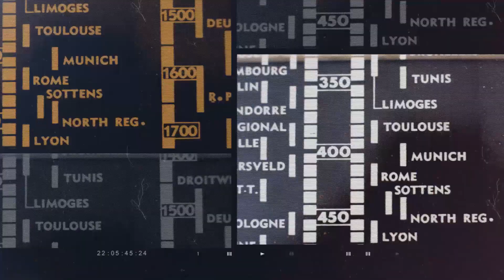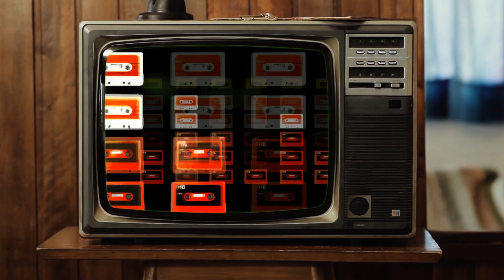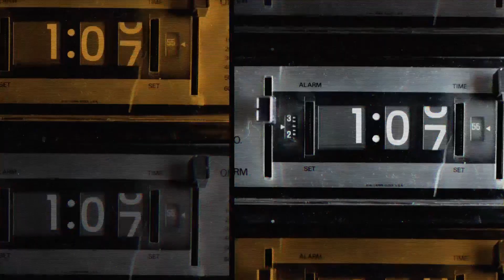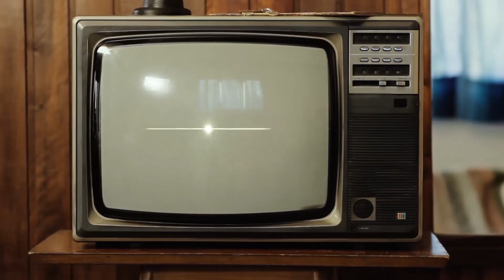Ocean B - Magnum (Original Mix)